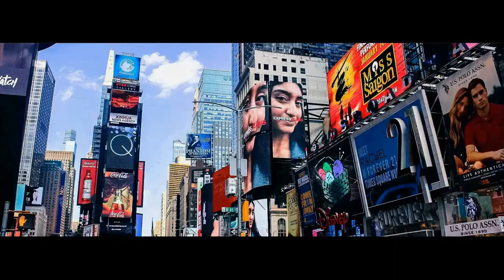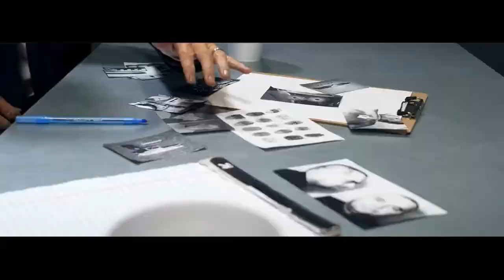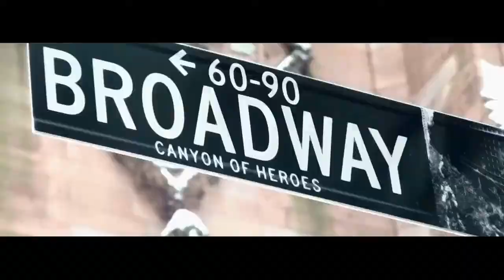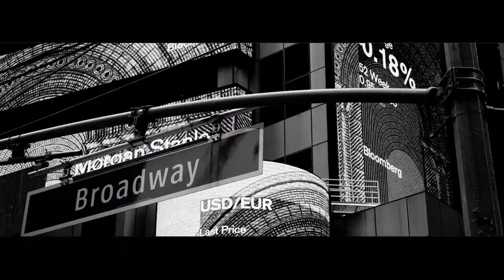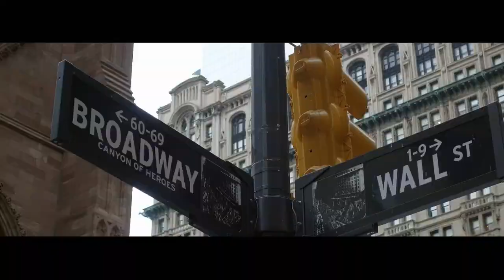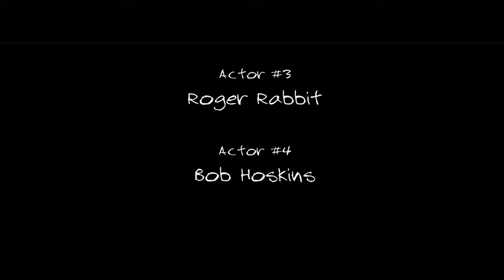Roger Rabbit Episode (3)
The mystery continues.. someone plans to frame.. Roger Rabbit.